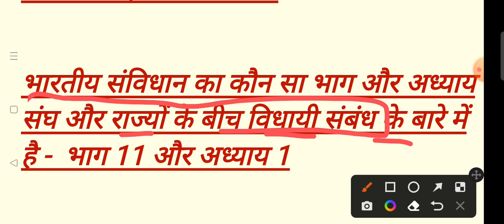14 April 2023(1)